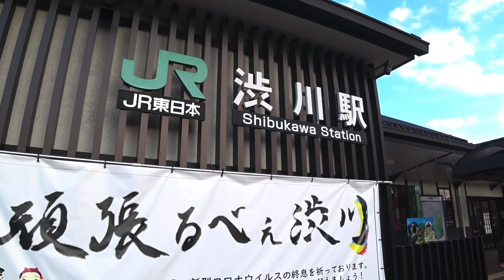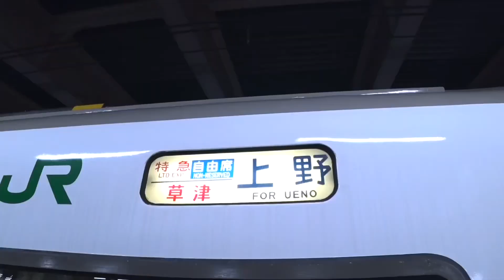【特急草津】温泉帰りは特急草津号で！JR発足後初の車両651系で大宮へ！"渋川〜大宮"乗車記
名前 れお